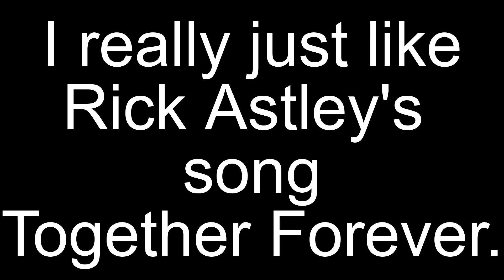DanganRonpa Saimatsu: Kaede baked a cake for Shuichi.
Kaede was kind enough to make a cake for Shuichi when he came to visit her dorm. I wonder what flavor this cake is.